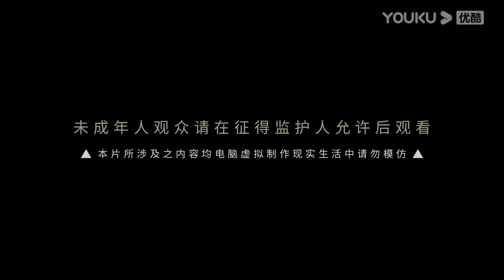MULTISUB【盖世帝尊 The Galaxy Emperor】EP45 | 深渊古矿 道源修身 | 超燃修仙国漫 | 优酷动漫 YOUKU ANIMATION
【盖世帝尊 The Galaxy Emperor】古岁月，诸圣争霸。一个号称“睡神”的少年，因祸得福开启一门逆天功法。从此以后，一个肉体无双的奇才，横压天地，剑斩星辰，万千奇才在他脚下匍匐颤栗。群雄崛起的天地，唯我霸武独尊。
★集数：52集

00:00 The International Website youku.tv is now available!
02:00 Download YOUKU International APP to get early access to the full show